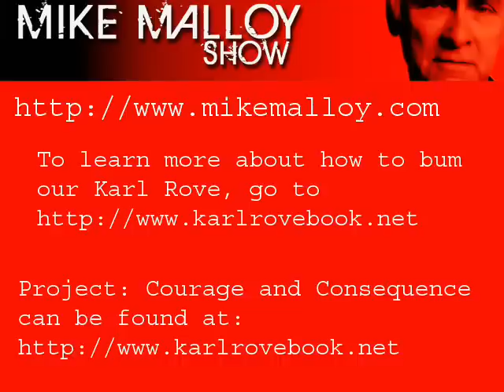Conan Neutron from Project: Courage and Consequence on the Mike Malloy show